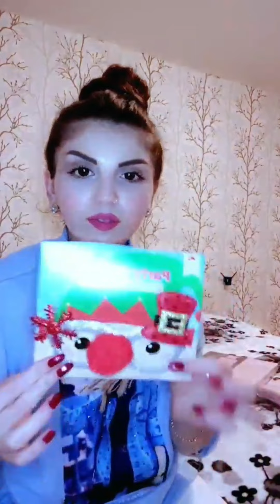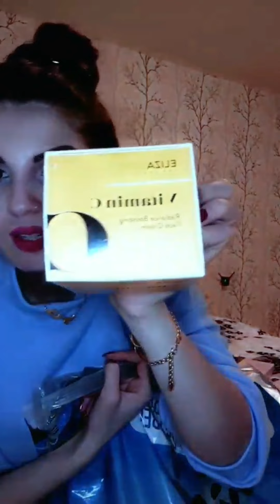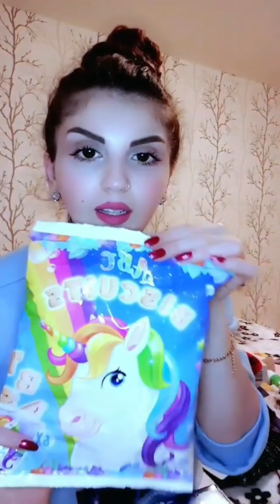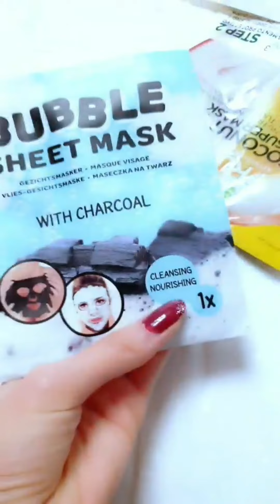فلوق مشترياتي من الأكشن .صبغت شعري💇‍♀️ .نايا آكلت محشي 😂😂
هلو حبايب هلفيديو كان لازم ينزل من آكتر من أسبوع بدكن تعزروني أنا مو شاطره بلمونتاج مع أنو في افكار براسي بتجنن دايما" لو تنضاف علفيديو بيطلع أحلى لانو حتى التصوير عم يكون من الموبايل ماعندي كاميرا بتمنى تدعموني آكتر لحتى شوي شوي نعدل ع شغلنا بلقناه وتصير آحلى
 يلي بحب يتابعني ع تيك توك رح حط رابط